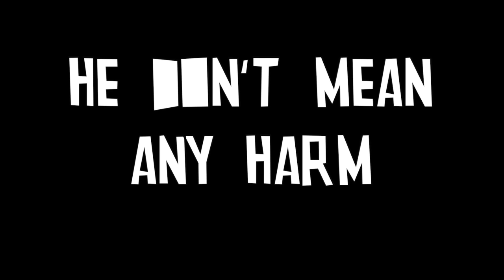GTA ONLINE - ZENTORNO BOMBER 10 - (GTA V ONLINE)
ZENTORNO BOMBER 10

Thanks AGAIN for 7k.

I own all gameplay, including music.

You can also catch a glimpse into my personal life if you follow @EDDYSX